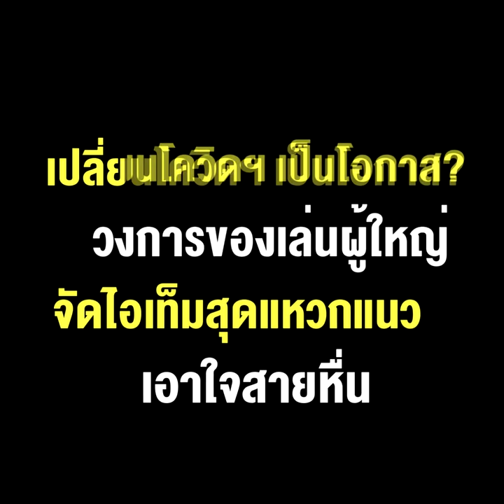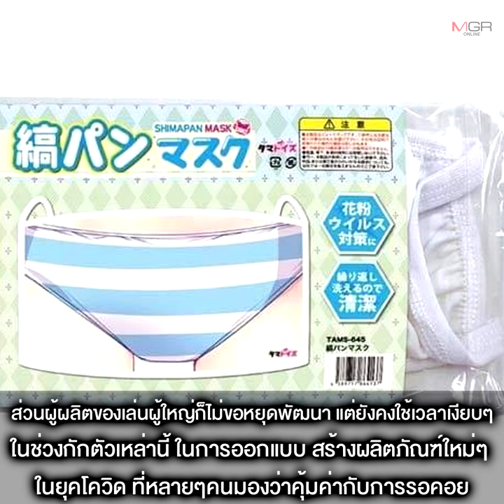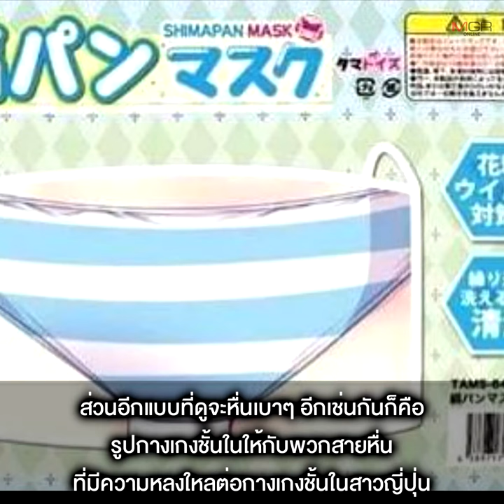เปลี่ยนโควิดฯ เป็นโอกาส? วงการของเล่นผู้ใหญ่จัดไอเท็มสุดแหวกแนวเอาใจสายหื่น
09/08/2020 เปลี่ยนโควิดฯ เป็นโอกาส? วงการของเล่นผู้ใหญ่จัดไอเท็มสุดแหวกแนวเอาใจสายหื่น
แม้โควิด-19 จะพ่นพิษทำเอาทั่วโลกเหมือนถูกหยุดเคลื่อนไหวกะทันหัน พร้อมกับต้องรักษาระยะห่างทางสังคมทำให้ธุรกิจหลายๆอย่างที่เน้นความใกล้ชิดแทบจะพังกันเป็นแถบๆ แต่งานนี้แวดวงของเล่นผู้ใหญ่กลับใช้ช่วงเวลาดังกล่าวออกผลิตภัณฑ์ใหม่ที่ทำเอาสายหื่นสนอกสนใจกันเป็นแถว